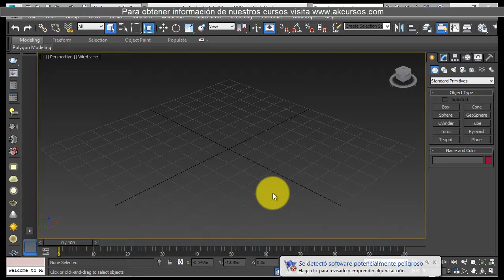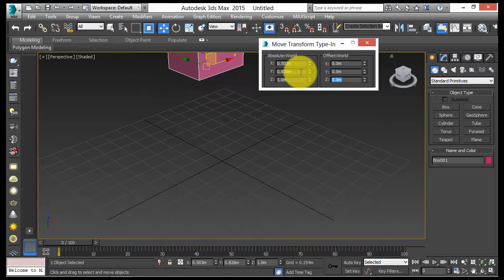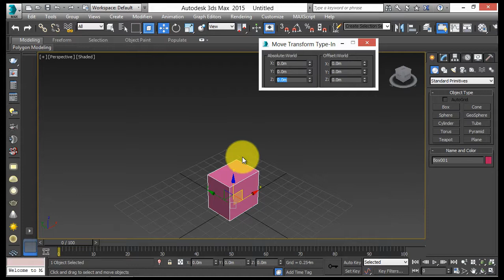Mover objetos en 3dsMax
Envia un Whatsapp directo dando un click en el siguiente enlace desde tu celular

Arkitectonik Studio and More & Akcursos